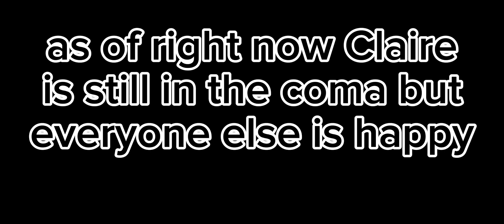DEAD END 2 (OFFICAL GACHA MINI MOVIE)